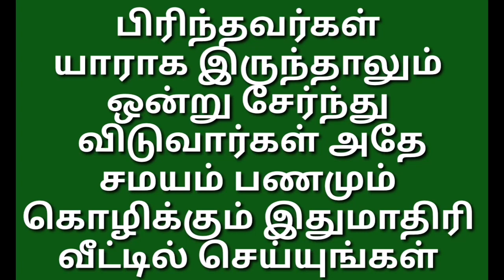Piranthavargal ondru sernthu viduvargal panamum kozhikum